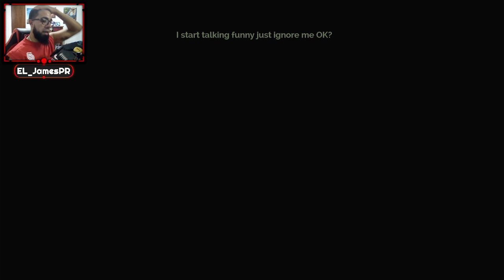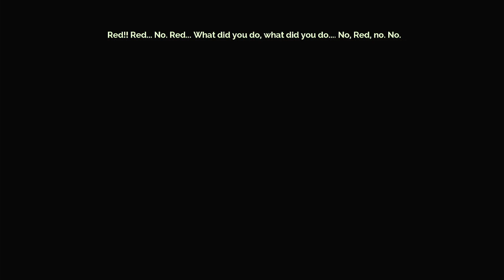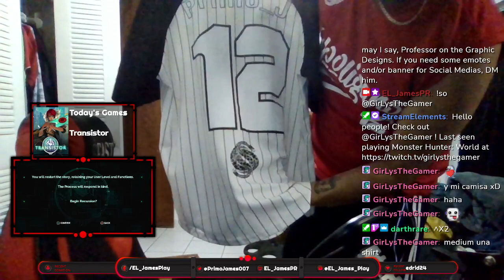Arcade Stick Friday: Playing Transistor